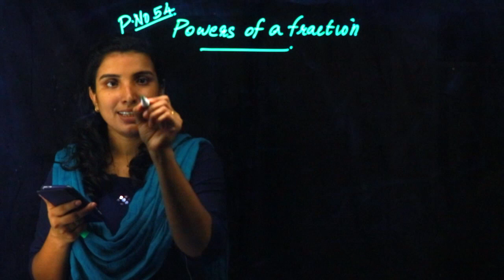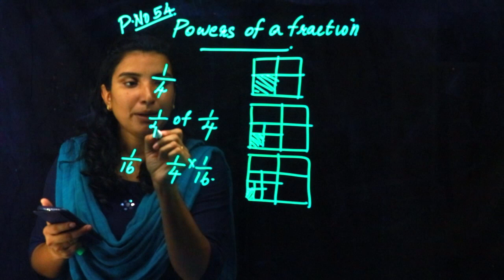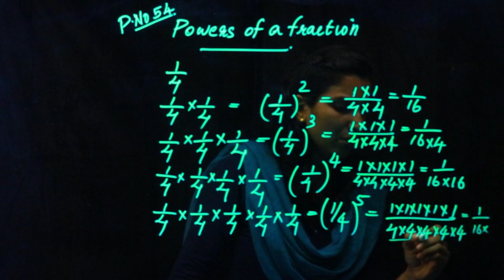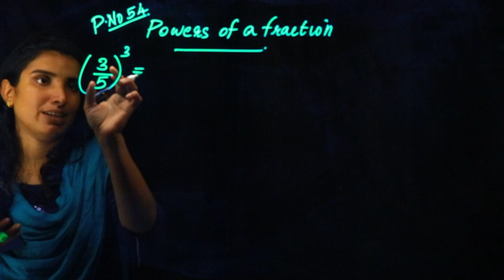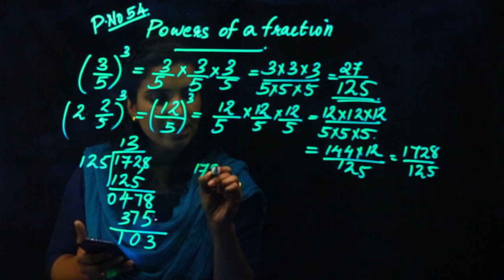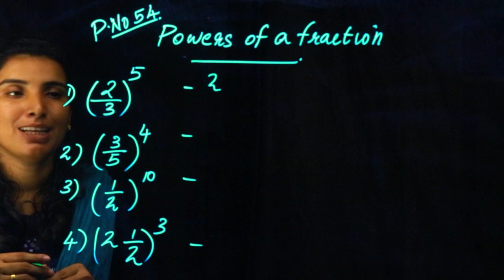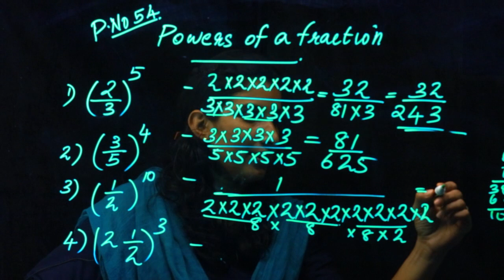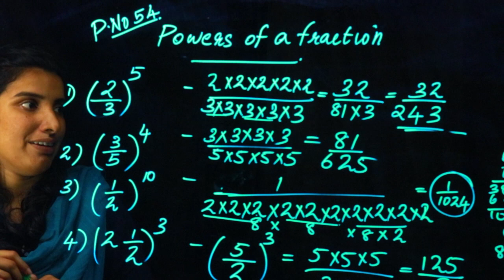Class 7 Repeated Multiplication Part 7 | Maths | Kite Victers | Aimy Mathew | Kerala Syllabus 20_21